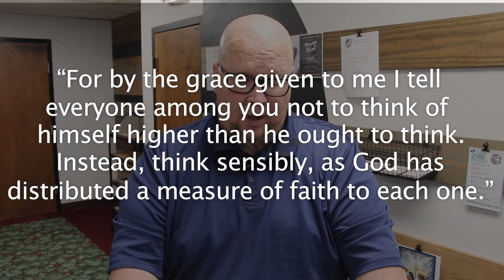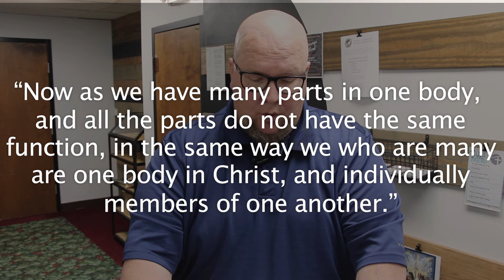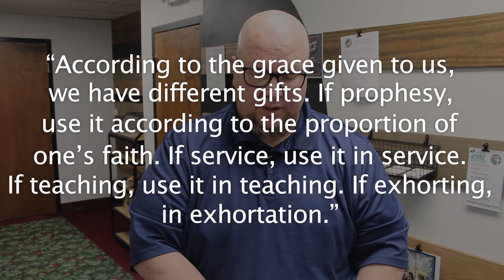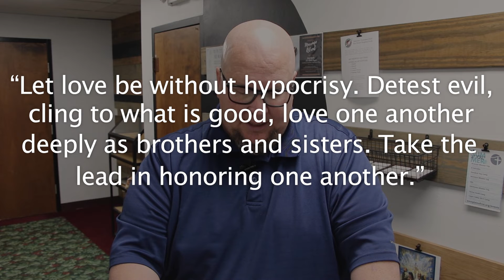May 12, 2022 Devo